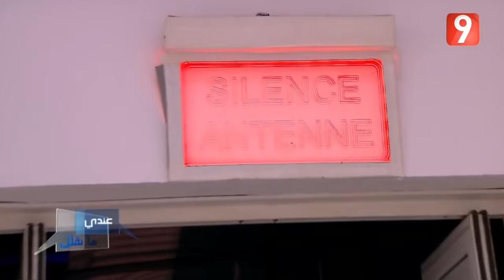Andi Ma Nkollek S03- Ep11 P04 | عندي ما نقلك - الحلقة 11 الجزء الرابع